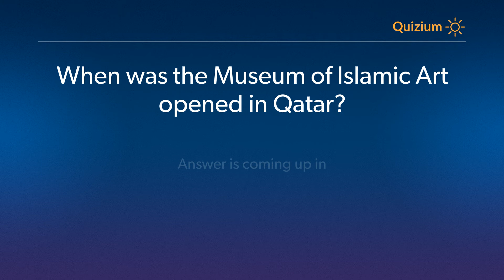When was the Museum of Islamic Art opened in Qatar? Qatar Quiz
Related:

When was the Sheikh Tamim bin Hamad Al Thani became the Emir of Qatar?   Qatar Quiz